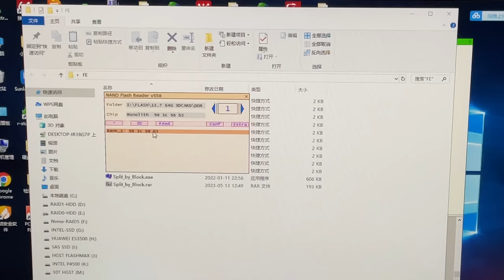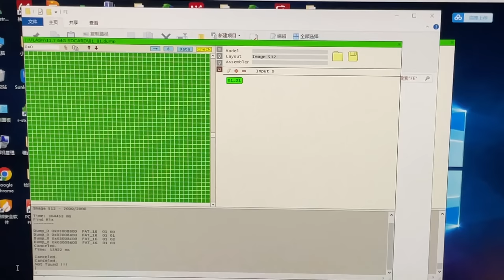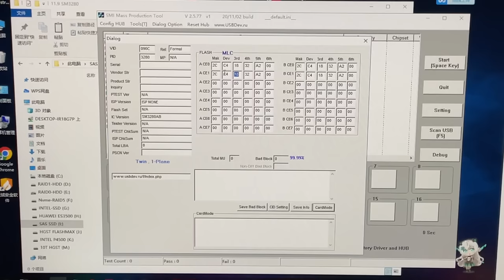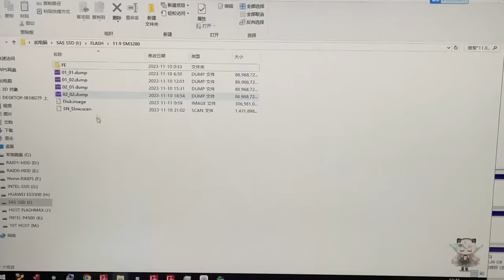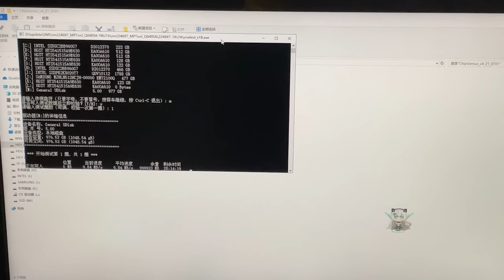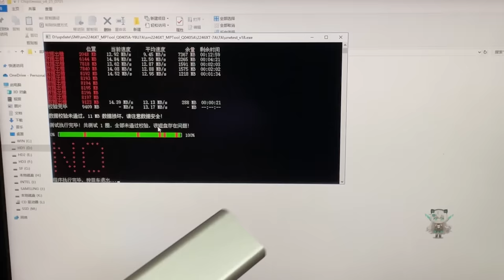你管这玩意叫固态移动硬盘？